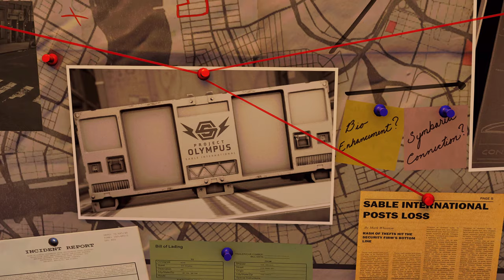Spider-Man Remastered: Silver Lining DLC - Part 17 | 4K 60fps Gameplay on PS5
In this exciting gameplay video, we delve into the thrilling conclusion of the Silver Lining DLC in Spider-Man Remastered. Join me as we witness the epic action-packed adventure in stunning 4K resolution at a smooth 60 frames per second on the PS5.

In this Part 17 installment, we continue our journey as the amazing Spider-Man, facing off against formidable foes and uncovering the secrets hidden within the Silver Lining DLC. Watch as we swing through the vibrant streets of New York City, using our incredible web-slinging abilities and mastering combat techniques to overcome challenging encounters.

Immerse yourself in the detailed world of Spider-Man Remastered as we unravel the gripping storyline of the Silver Lining DLC. Discover new allies, confront powerful enemies, and unlock thrilling upgrades for our beloved web-slinger.

With the power of the PS5, you'll experience every swing, every punch, and every intense moment in breathtaking 4K resolution and smooth 60fps gameplay. The visual fidelity and fluidity truly bring Spider-Man's world to life, enhancing your gaming experience like never before.

Join me on this action-packed adventure as we conclude the Silver Lining DLC in Spider-Man Remastered. Don't miss out on this thrilling journey filled with exciting gameplay, stunning visuals, and heart-pounding moments.